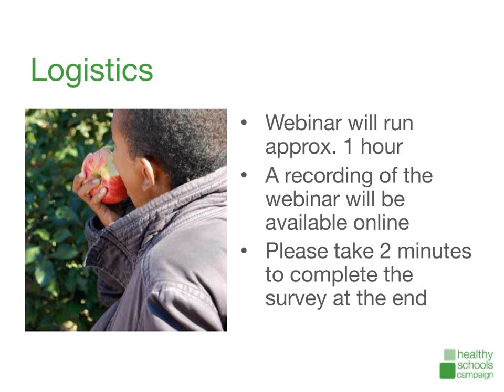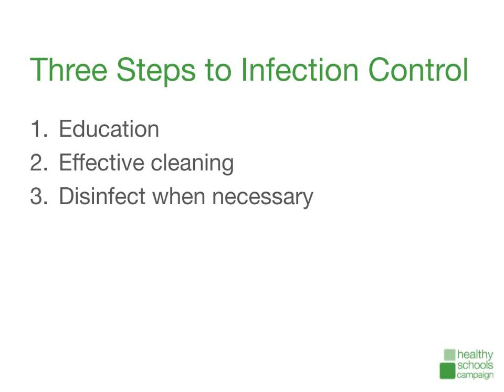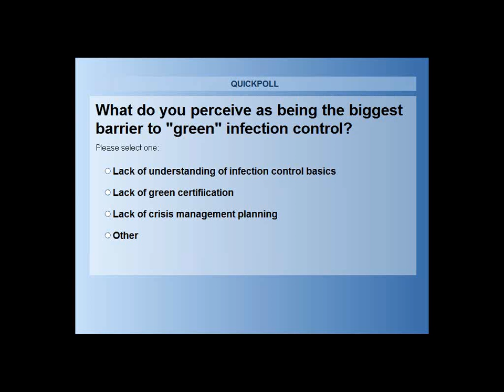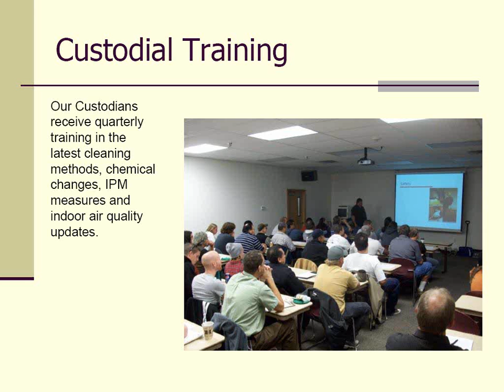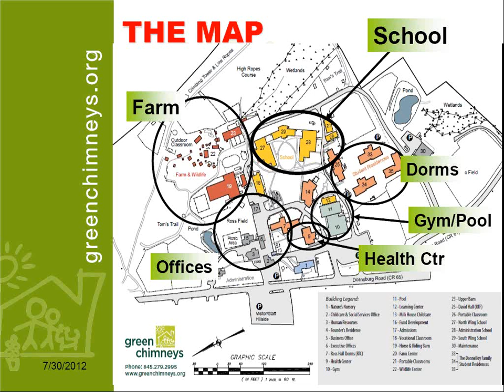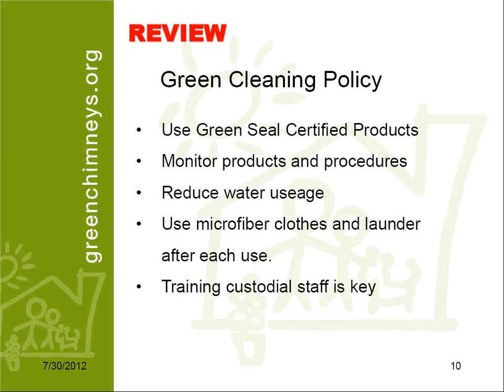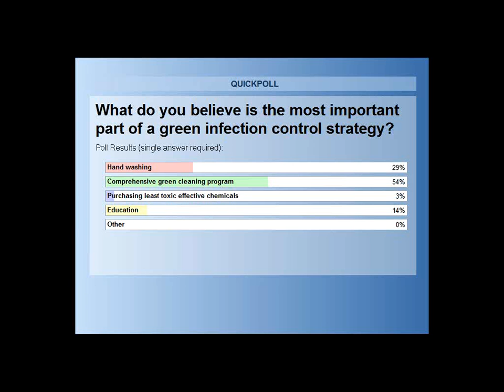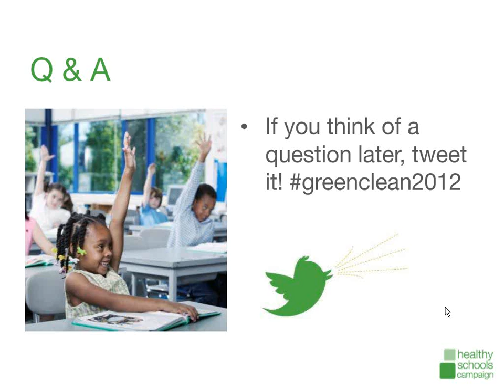Green Cleaning and Infection Control Webinar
Building engineers and content experts discussed strategies for controlling the spread of infections while maintaining healthy school environments. Speakers will shared the challenges and solutions involved in making infection control a regular part of your green cleaning program.